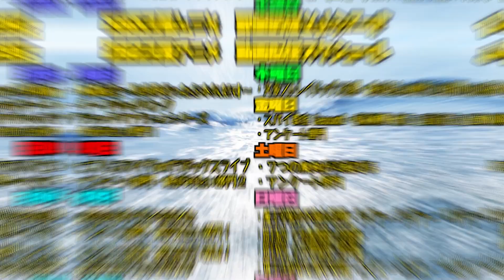エロマンガ先生の第7話をみた日本人の反応｜Eromanga Sensei Ep7 Reaction｜アニメリアクション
最強の負けヒロイン製造機

エロマンガ先生
Eromannga Sensei

【ほしい物リスト】ゴミ人間
…他になにかあれば随時追加予定

0:00 OPトーク-Talk-
1:02 リアクション-Reaction-
24:47 感想・考察-Review-